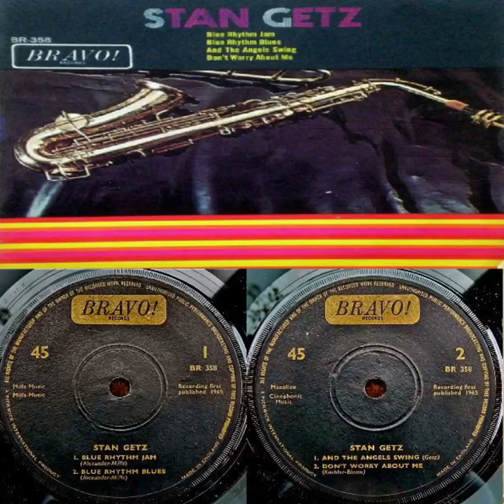A1 Blue Rhythm Blues Stan Getz 1965 A Side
STAN GETZ  jazz early recorded